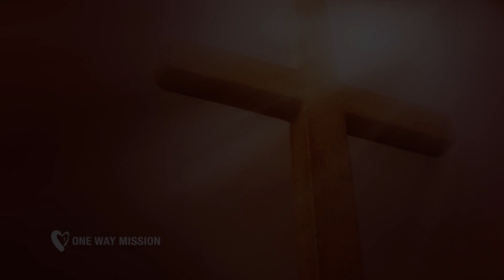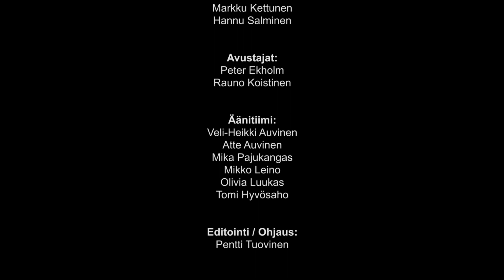One Way makasiini 207 - Tahdotko olla siunaukseksi toisille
Jakso 207. Hannu Äimäsen opetuksen aiheena on "Tahdotko olla siunaukseksi toisille".